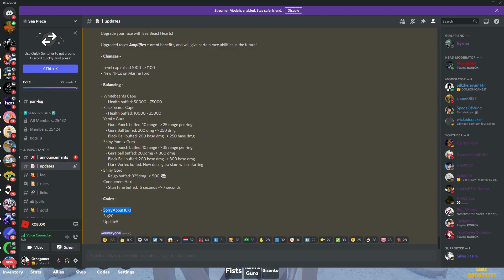3 new codes In Sea Piece | Roblox | Update 5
New Sea Piece update!